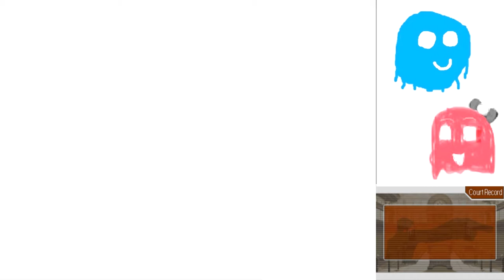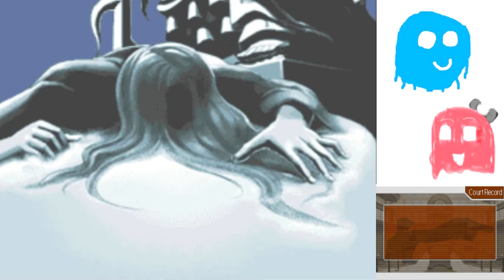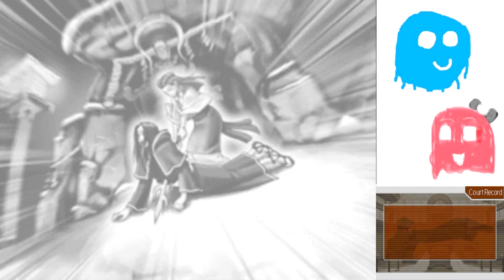Phoenix Wright Trials and Tribulations Part 50: I have jet lag!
Let's all go easy on Franziska flubbing so many words; she's been awake on a plane for the last 24 hours.